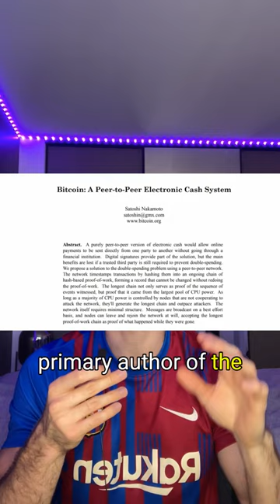Nick Szabo is Satoshi Nakamoto 🤫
According to Elon Musk, Nick Szabo is Satoshi Nakamoto…